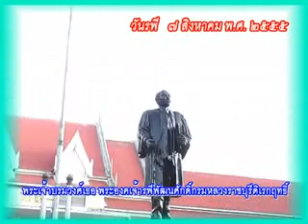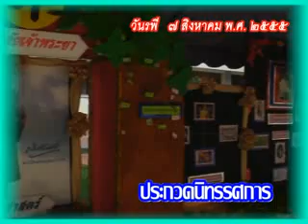วันรพีนครสวรรค์2555